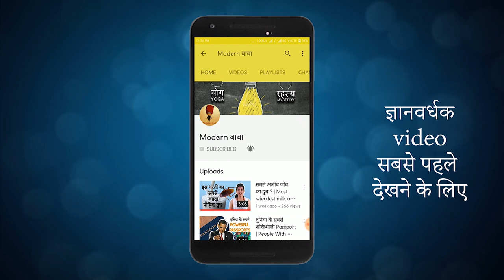Most Urgent Video For India | Cauvery Calling Kya Hai Aur Ye Kyu Zaruri Hai | Modern Baba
Chennai mein ek mahine pahle ground water khatm ho gaya tha, agle saal Bangalore mein pani khatm ho jaega | Niti ayog ke ek report ke mutabik pure Bharat ke 21 shaharo mein 2020 tak pani khatm ho jaega . Yah bas waqt ki baat hai ki pani hamare shahar mein bhi khatm ho jaega. Cauvery Calling hi iska ek matr upay hai, is video mein janein kaise...